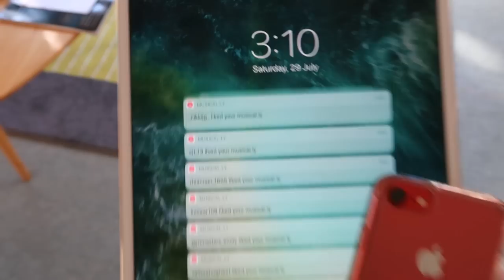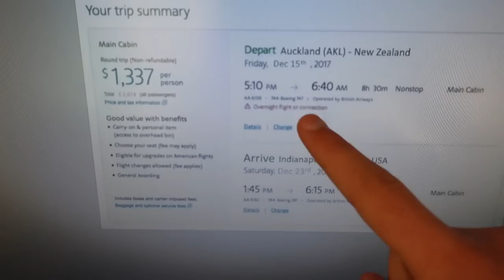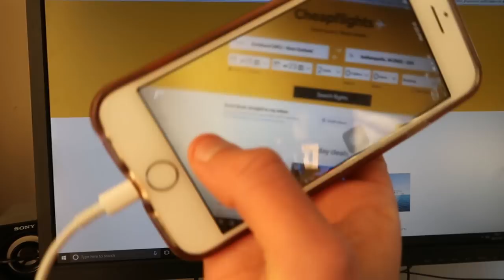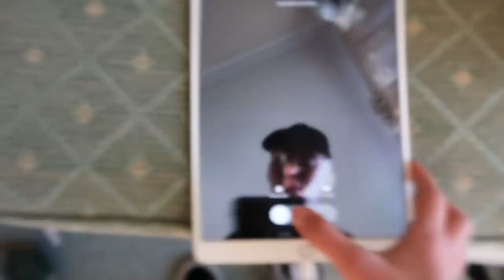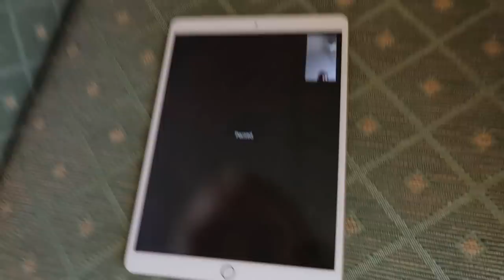I PPRANKED ZOE LAVERNE GONE WRONG!! (She Got ME Back)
OMG I can't believe she got me back!! AHAHA ILY ZOE :)

TURN ON MY POST NOTIFICATIONS (the bell) FOR A SHOUTOUT IN MY NEXT VIDEO

MY MUSICAL.LY (@z3ph4n)